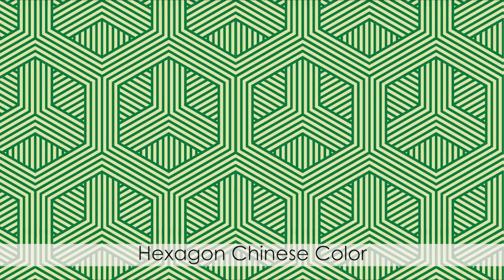Adobe Illustrator, Decorative Legacy - video 2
Hi, I'm Yoshan Bisanka. In this video I show you the Decorative Legacy, which belongs to a Swatch Library available in Adobe Illustrator CS6 16.0.

You can open them by choosing: Window - Swatch Libraries - Patterns - Decorative - Decorative Legacy